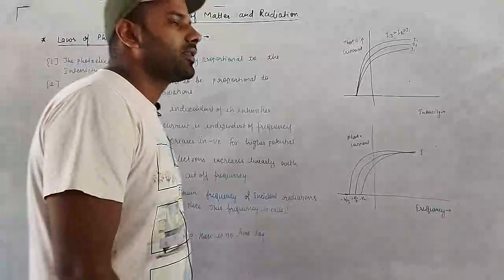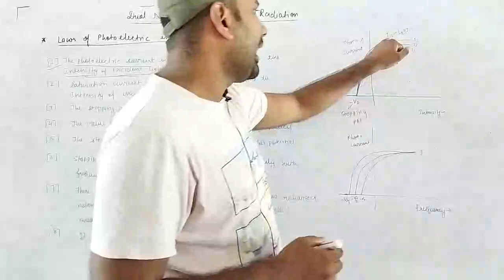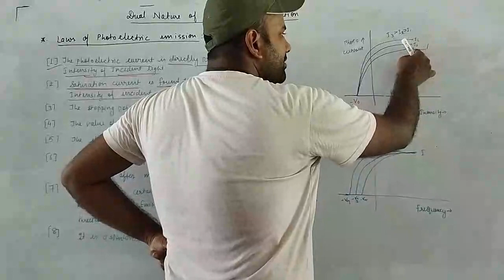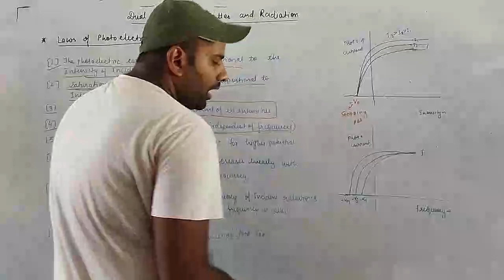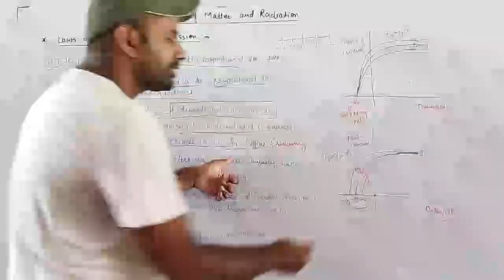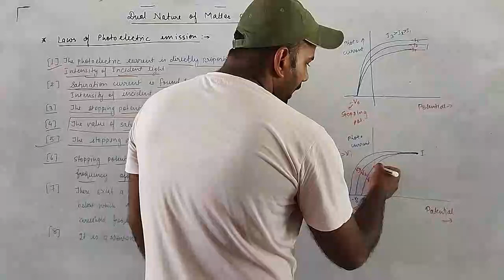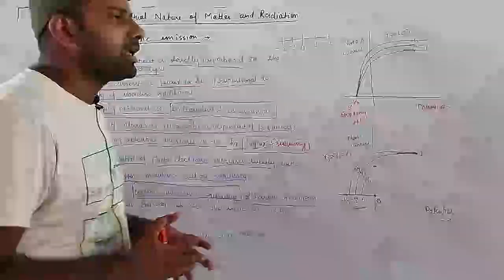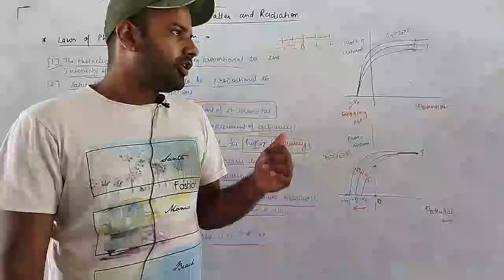Laws of Photoelectric Emission|Class12th Physics |Dual nature of matter and radiation (Part 4)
This video is for board exam of cbse, bseb and other boards. In this video concept is crystal clear and easy to understand.